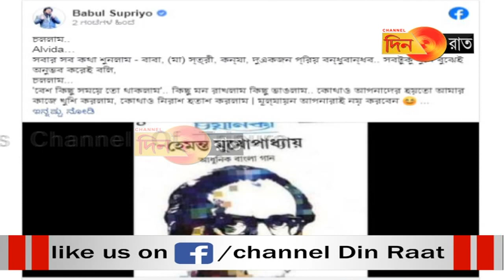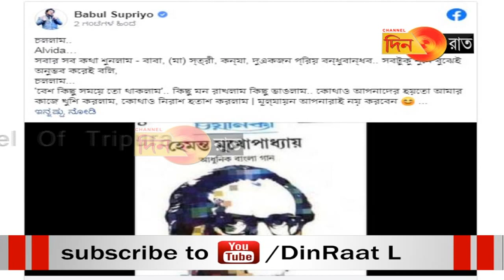ফেসবুকে রাজনীতি ছাড়ার ঘোষনা বিজেপি সাংসদ বাবুলের